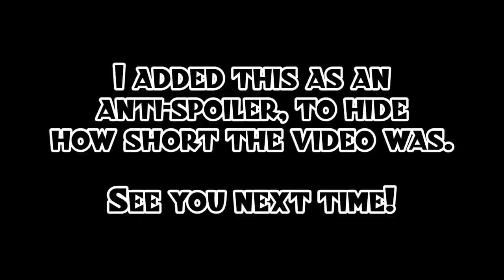Let's Play: Domina -- A Gladiator Management Game -- Part 5/5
This is a blind playthrough, so obviously everything's going to go perfectly.
"Acquire, train, upgrade, and whip your brutish gladiators towards bloody victory in the ruthless arenas of ancient Rome."

Snail Mail:
P3A 4S8